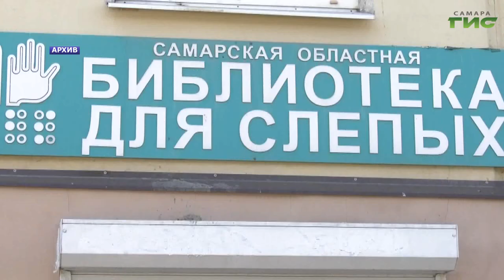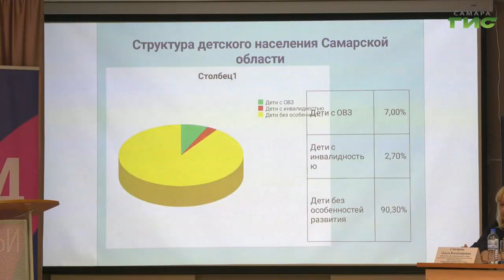В Самаре состоялся семинар для руководителей детских лагерей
С 1 января следующего года все летние, пришкольные и стационарные детские лагеря страны введут квоты на оздоровление детей-инвалидов и детей с ограниченными возможностями здоровья. До этого времени все регионы обязаны подготовить как нормативно-правовую базу, так и сами учреждения для инклюзивного отдыха.  Чтобы обсудить актуальные вопросы и проблемы, в Самаре проходят семинары для руководителей детских лагерей. Директора учреждений, которые уже принимают детей с особенностями развития, делятся с коллегами своим опытом. Мы побывали на одной из таких встреч в санатории "Волжанка" и расскажем подробности.